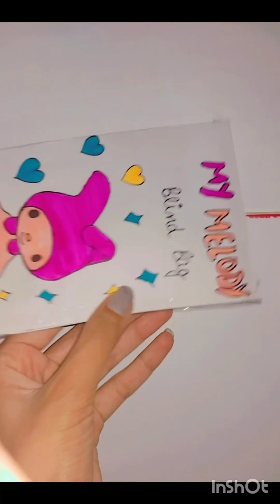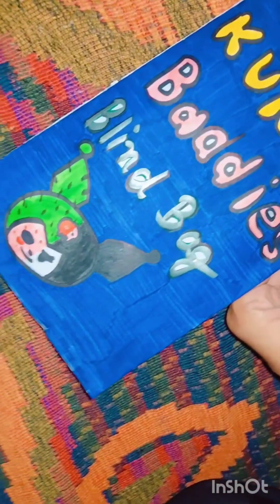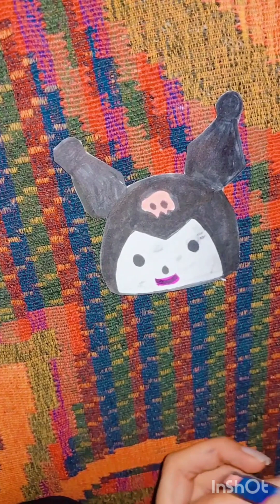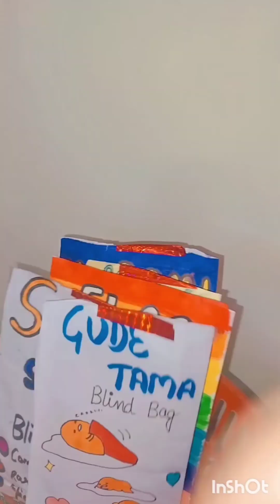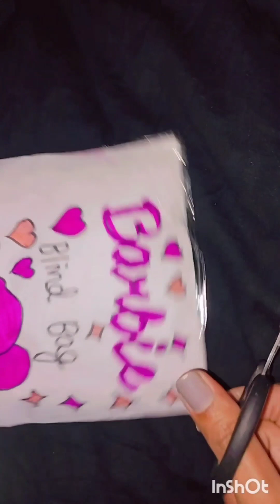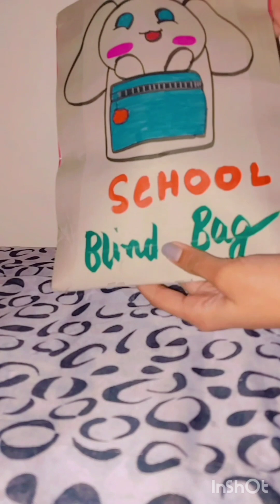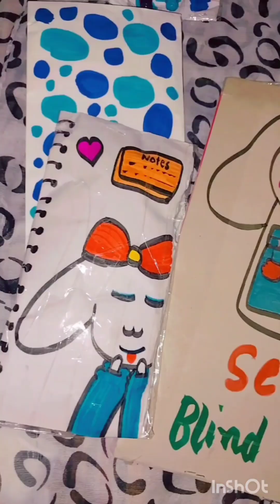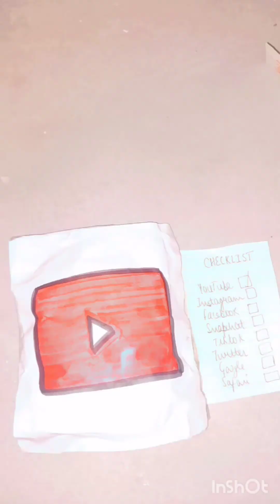⭐️paper diy⭐️ MEGA BLIND BAG COMPILATION no music |ASMR | Jas Sandhu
paperdiy paperplay papertoy ⭐️paper diy⭐️ MEGA BLIND BAG COMPILATION no music |ASMR | Jas Sandhu